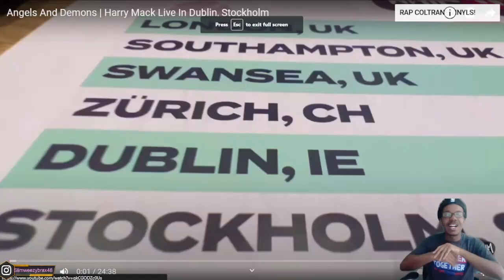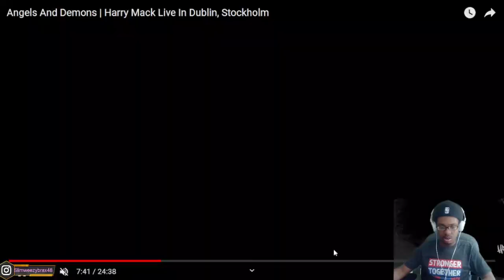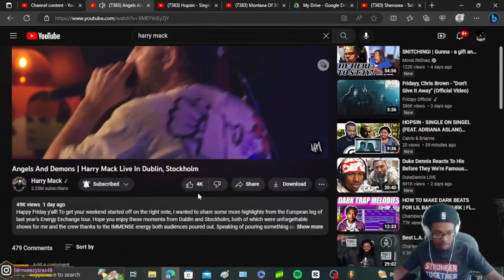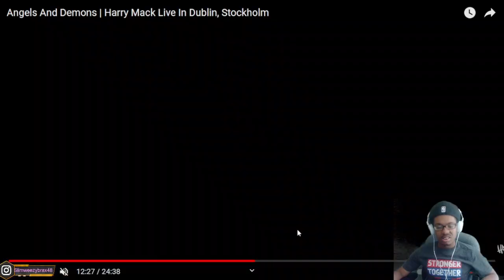LET GO!!| Angels And Demons | Harry Mack Live In Dublin, Stockholm (REACTION!!)